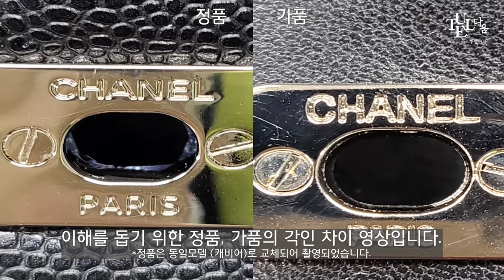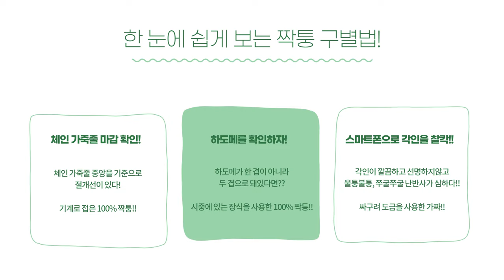인터넷에도 안나오는 "샤넬 짝퉁 구별법!!" XXX만 있으면 된다고?!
샤넬 진품, 짝퉁을 구별하는 3가지 방법입니다!
마지막 도금의 경우 오래 사용해서 스크래치가 많아도
자세히 보면 사용감에 의한것인지 도금의 퀄리티 차이인지 알 수 있습니다!

*영상에 나온 짝퉁은 판매, 사용 목적이 아닌 수선 기술로 활용하기 위해 실험되는 제품입니다.